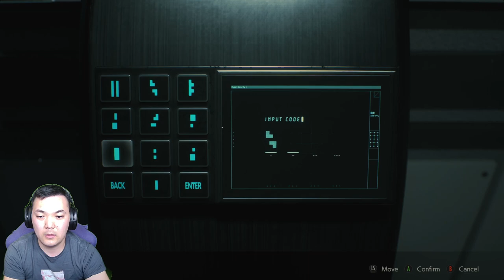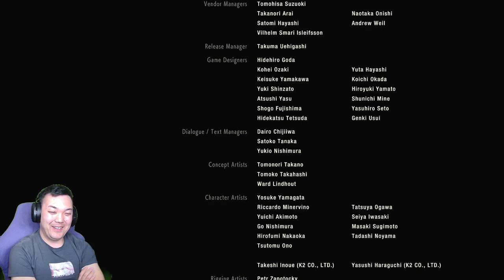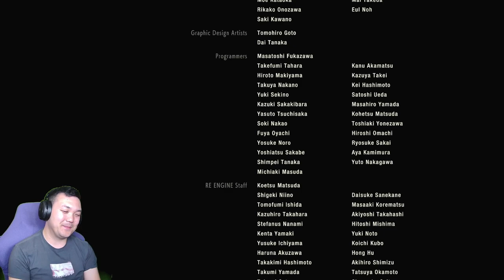🔪 Resident Evil 2 Remake - [Leon - Episode #5]: Surviving Raccoon City One Bullet at a Time! 🧟‍♂️🔥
Welcome to the thrilling finale of Leon's journey in my Resident Evil 2 Remake series! In this intense conclusion, we navigate the deepest, darkest corners of Raccoon City as we close out Leon’s story arc, battling the most fearsome foes yet and uncovering the shocking truth about Umbrella’s experiments. 💀🔍

Tonight, we tackled an unforgettable final boss battle, complete with high stakes, adrenaline-pumping moments, and some of the best action sequences in the game. Between narrow escapes and heart-stopping confrontations, this chapter was nothing short of epic. As always, there were plenty of laughs along the way (because what’s horror without a bit of humor?), and Leon’s tenacity kept us pushing forward against all odds. Next up, we switch gears to Claire’s story, and I can't wait to see how her path unfolds! 🎉

A huge shoutout to Untamed_Skies for joining me throughout Leon’s adventure.